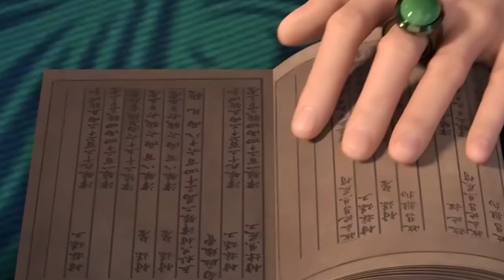youtube video #-BPo-JYNLMQ